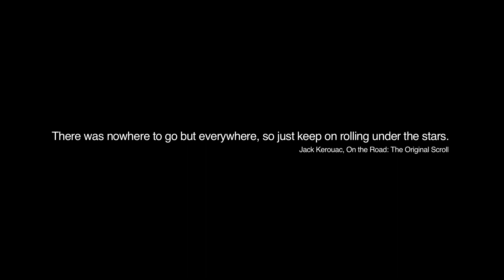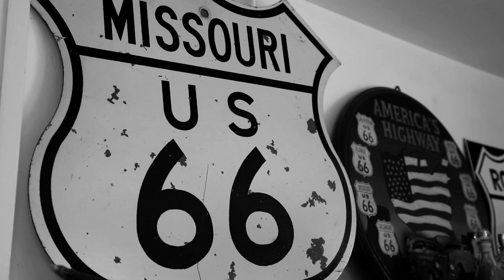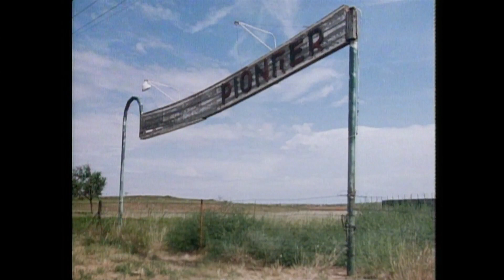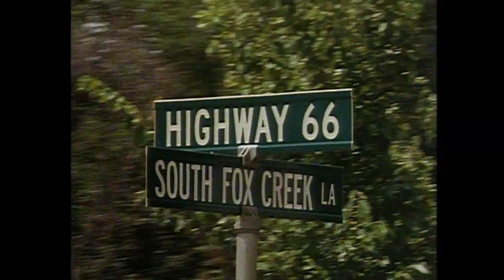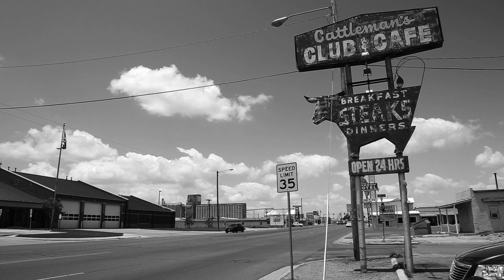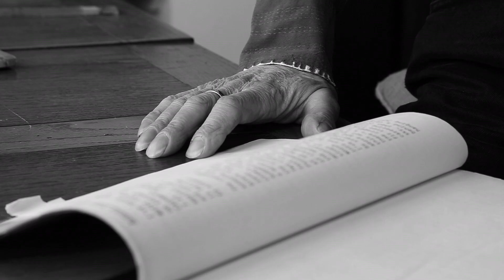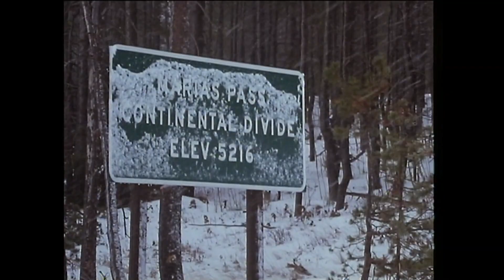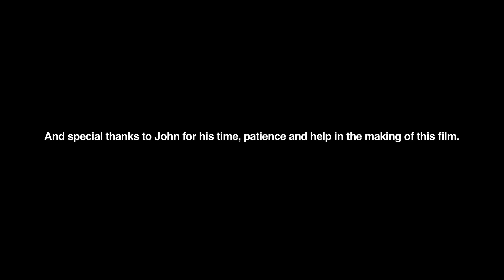John T Davis - His Own Trail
John T Davis – His Own Trail is a poetic portrait of an enigmatic filmmaker, artist and musician from Holywood, County Down. John is Ireland's most internationally respected documentary filmmaker, a reputation established with films like Shellshock Rock, Route 66 and Hobo. The film explores the director’s unique outlook on life and his talents as a musician. Interspersed throughout is footage of John travelling through America, traversing the landscape that inspires his dreams, fantasies and realities, as well as clips from a number of his documentaries. Lensed in black and white, director Paul McParland captures John performing his music and reflecting on his life and films.

Directed by Paul McParland